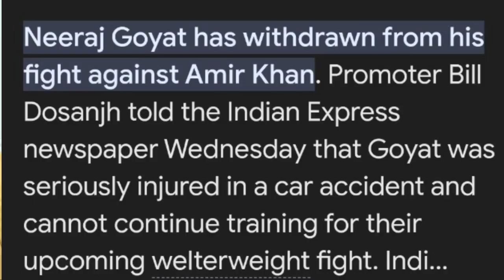Jack Paul vs Neeraj Goyat Boxing Fight Confirmed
जैक पॉल और नीरज गोयत की बॉक्सिंग फाइट अब इंडिया में होगी